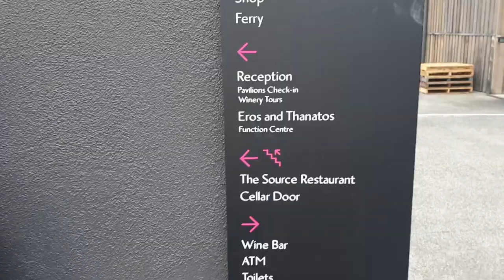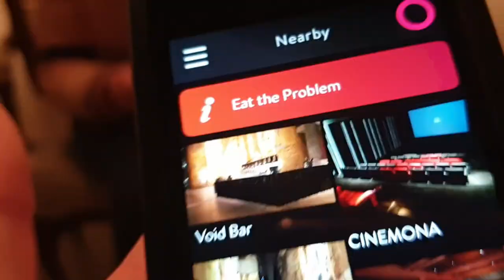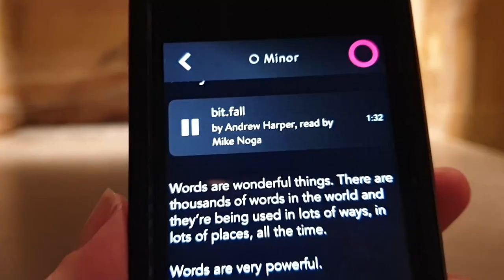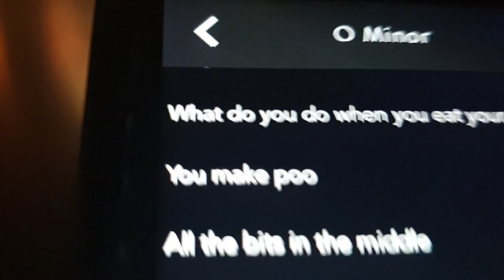Mona (Museum of Old and New Art) - Hobart Trip Day 1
Linda takes the kids to Hobart for a quick break during school holidays. There, they check Mona, the Museum of Old and New Art, and try to get to the top of Mount Wellington to see the snow.